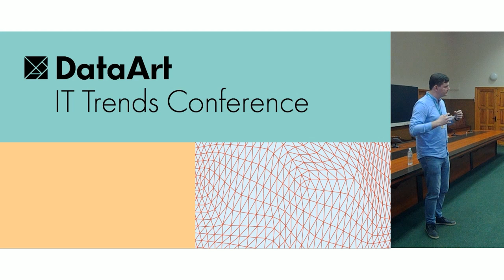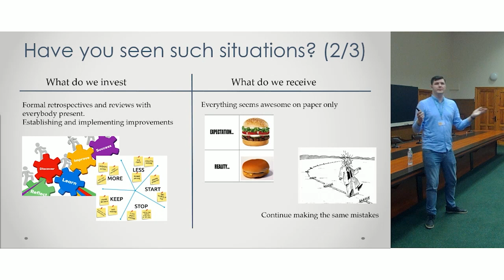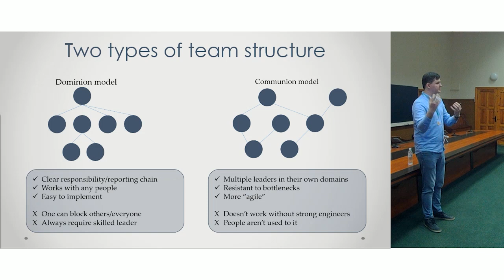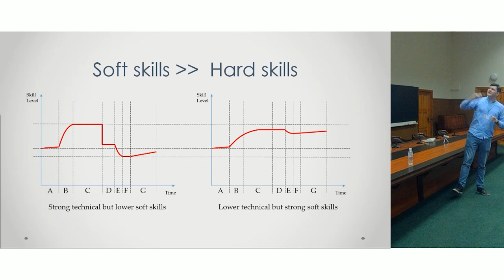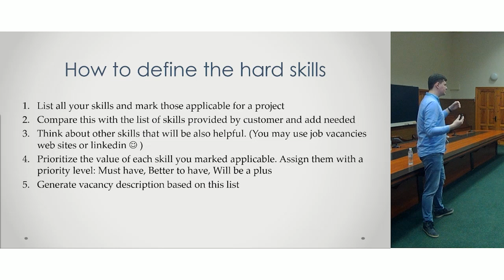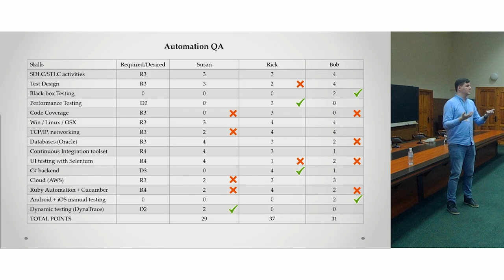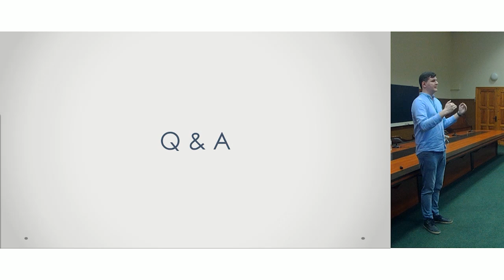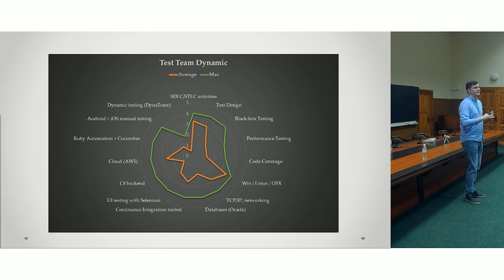Антон Мужайло (GlobalLogic) — о групповой динамике и team development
Язык доклада: русский; язык презентации: английский. Доклад записан на конференции DataArt IT Trends 2020 в Херсоне.
Оригинальное название доклада: "Team Dynamics or Team Development Techniques you were afraid to ask". Долкад записан на конференции DataArt IT Trends в Херсоне.

Построить эффективные процессы становится возможно только построив команду, ведь процессы должны быть в головах у людей, а не на бумаге. Существуют формальные подходы, помогающие превратить людей в проекте в настоящую команду. Вся магия в деталях, которыми нельзя пренебрегать.
Во время доклада мы:
— рассмотрим Динамику Команды;
— уделим внимание Gap Analysis;
— обсудим, как нанимать правильных людей.

Докладчик: Антон Мужайло, QA Architect в GlobalLogic Kyiv.
QA Consultant в Globallogic. Занимается координацией Quality Practice (Center of Excellence) в GlobalLogic. Основные области экспертизы: автоматизация, тест-менеджмент, performance тестирование. Ведет сертифицированные ISTQB тренинги базового и advanced уровня.